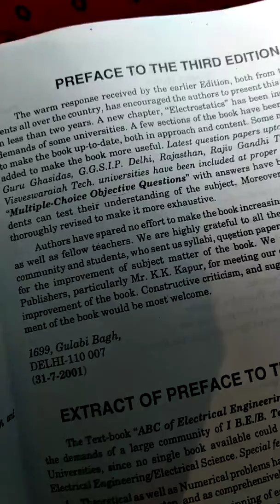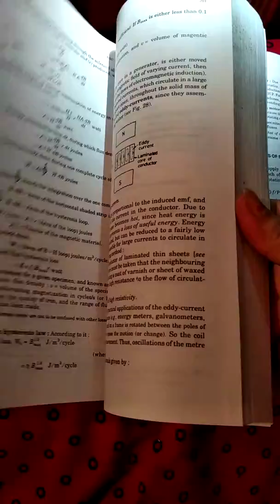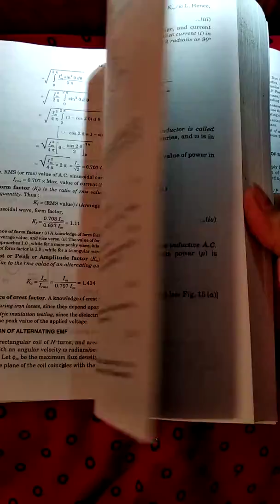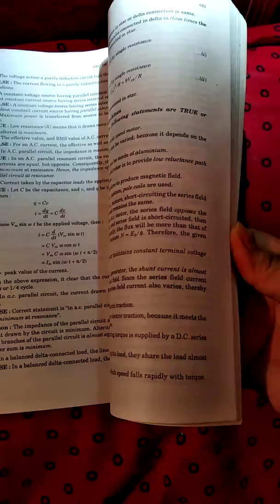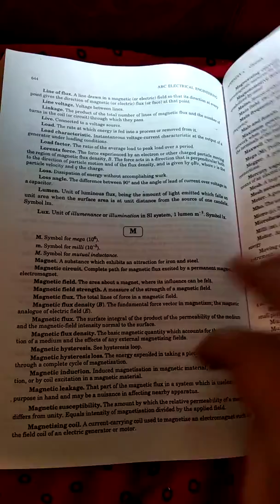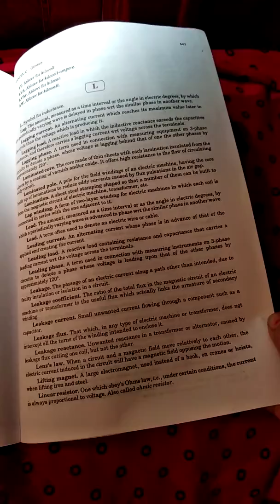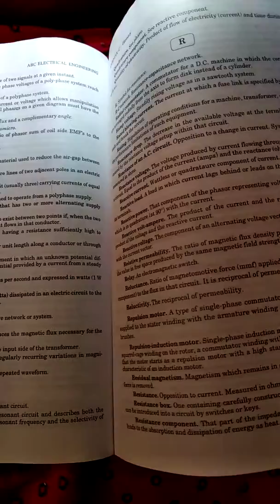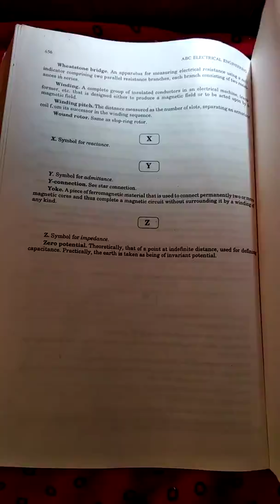ABC Of Electrical Engineering by Jain & Jain Dhanpat Rai Publishing Company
All Engineering Materials